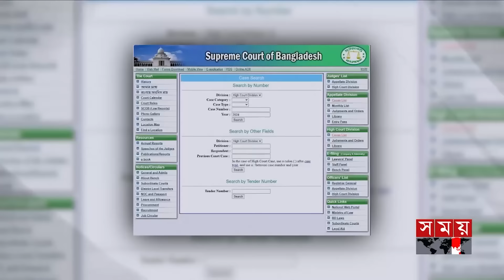দুপুরের সময় | দুপুর ২টা | ০৩ আগস্ট ২০২৪ | Somoy TV Bulletin 2pm | Latest Bangladeshi News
Somoy TV: t.ly/Se1z
Somoy TV Bulletin: t.ly/iqIq
Somoy Entertainment: t.ly/3dWC
Somoy Sports: t.ly/iASp
SOMOY TV ISLAMIC: t.ly/zU6a

Somoynews.tv: t.ly/Y7ab
খেলার সময়: t.ly/xJ5H
সময়ের গল্প: t.ly/EW3M
এ সময়ের বাণিজ্য : t.ly/m3ir

Groups:
Somoy TV (Official)✅: t.ly/ajiO
Somoy Entertainment✅: t.ly/8CLh
Somoy Business✅: t.ly/4xaJ